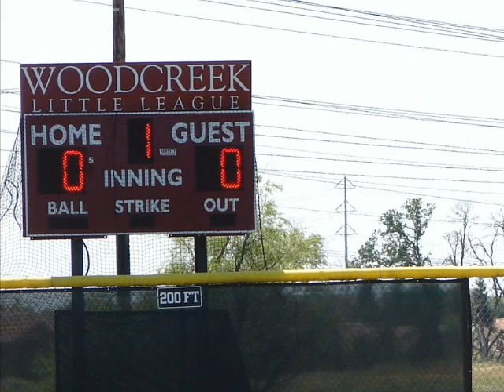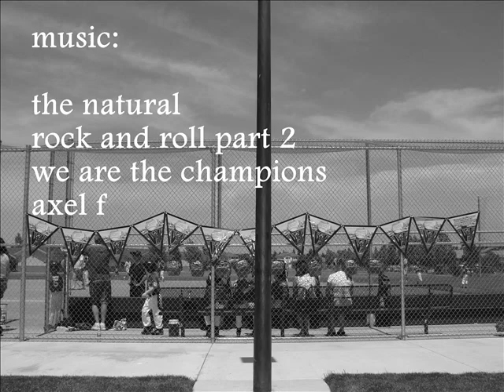2009 Rattlers Slideshow Part 1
Woodcreek Little League - Timber Rattlers Farm Team
Slideshow highlights